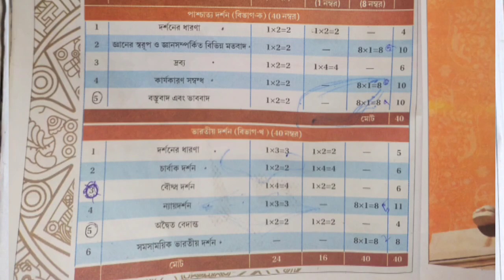একাদশ শ্রেণী দর্শনের সিলেবাস ও নম্বর বিভাজন দেখে নাও।। Class 11 philosophy question pattern 2024।।